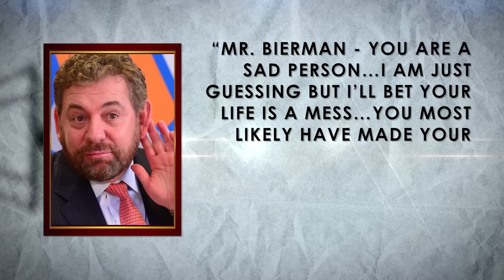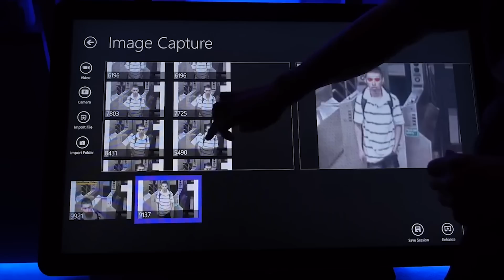The Most Paranoid Person in the NBA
The Knicks owner has been trying to stop people from telling him to sell the team for years. Now he’s going a step further and it’s scaring fans and the media. This is why the Knicks owner is the most paranoid person in the league.